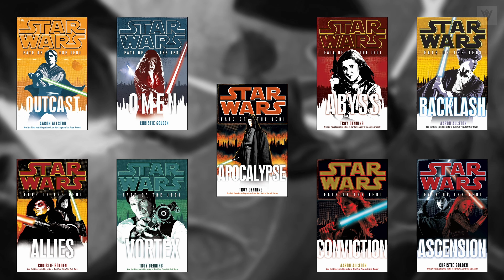Czego Szuka Baylan Skoll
W tym filmie postaram się odpowiedzieć na pytanie, które będzie nurtowało nas przez następne 2-3 lata. Mianowicie, czego szuka Baylan Skoll?